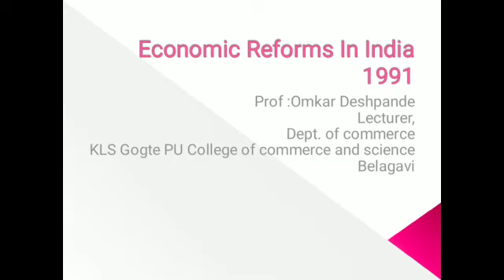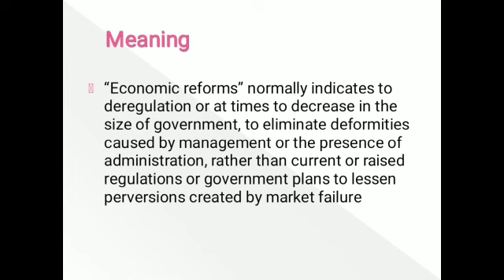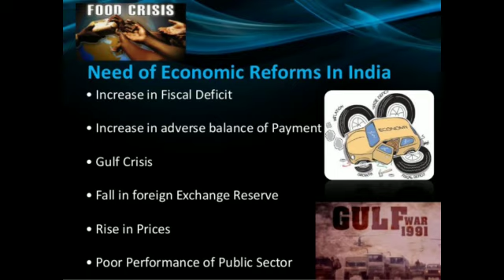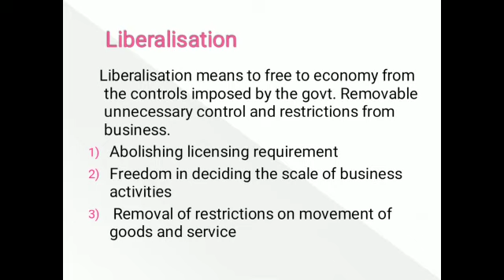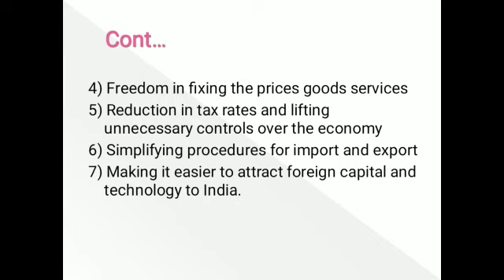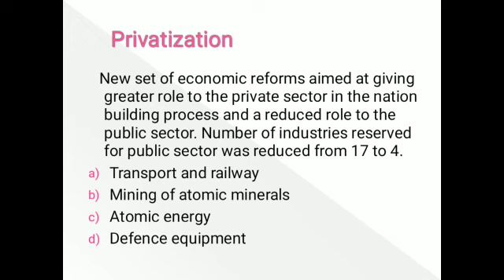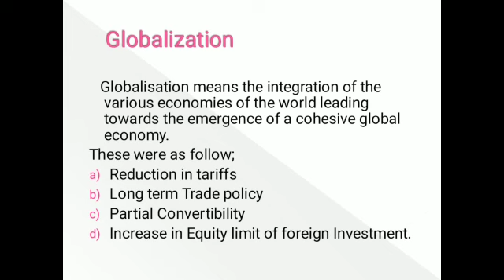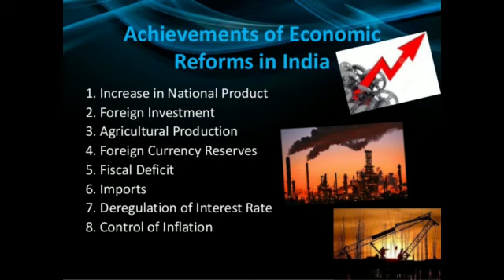By Prof O. N Deshpande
Economic Reforms in India 1991